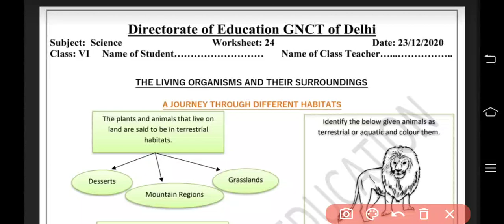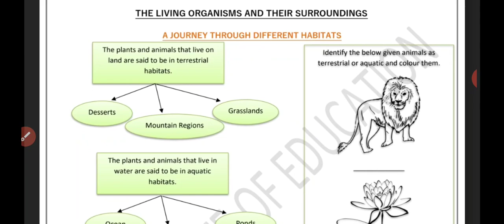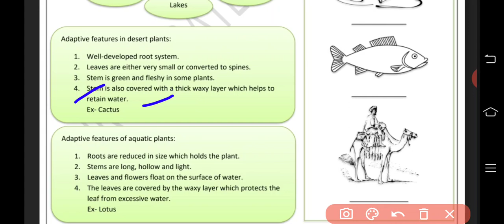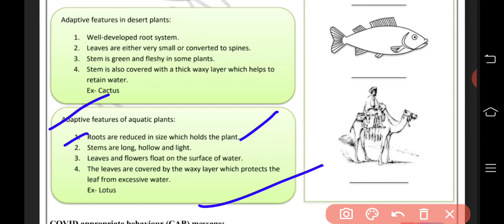6th Class Science Worksheet, no 24, date : 23/12/2020, English Medium